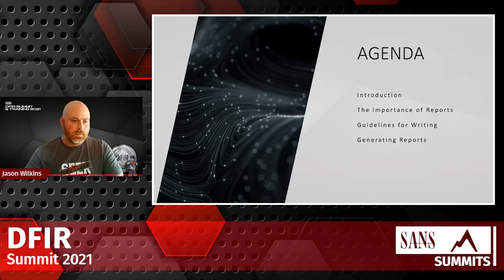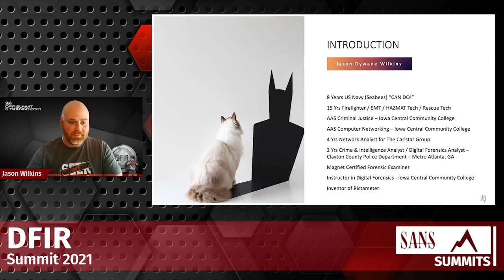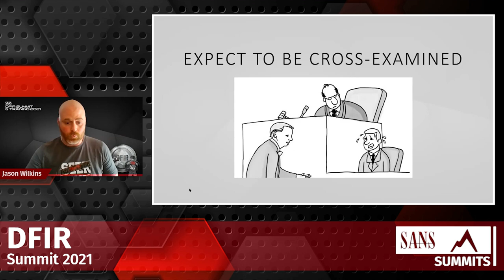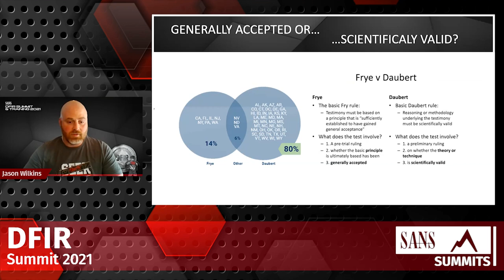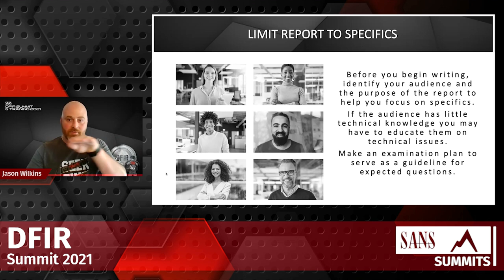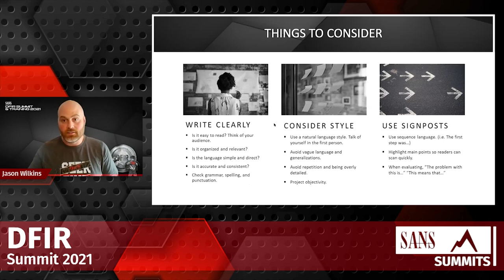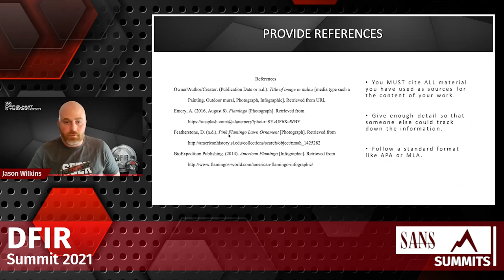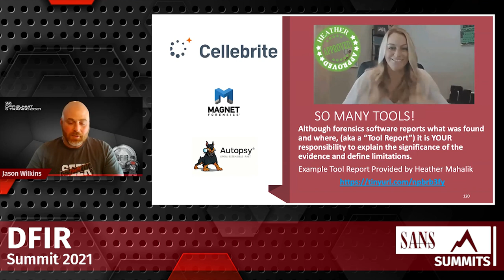Reporting for Digital Forensics | Jason Wilkins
After two years in the industry, I realized that there seemed to be a lack of proper instruction on report writing for Digital Forensics. Investigators are expected to simply "pick up" how to do this on the job, even if there is no one with experience there to teach them. Because of this, I will be discussing how to create clear, concise reports for digital forensics. I will discuss the guidelines, the importance of good reporting, and various ways of generating them.